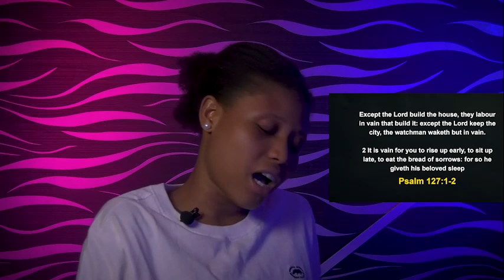MONDAY MIDNIGHT BLESSINGS, 3RD OCTOBER 2022 - APOSTLE JOSHUA SELMAN | Good Word